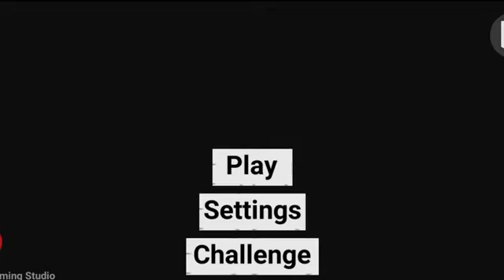HousE change MIssIon_ 2🤯IN INDIAN BIKES DRIVING 3D||chaLLenege VIDEO.....